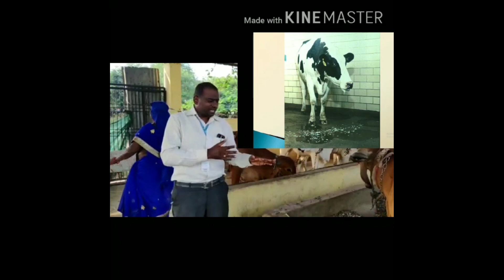ICAR-KVK Kalaburagi-I#Foot&Mouth disease management in Animals/ಜಾನುವಾರುಗಳಲ್ಲಿ ಕಾಲುಬಾಯಿ ರೋಗದ ನಿರ್ವಹಣೆ